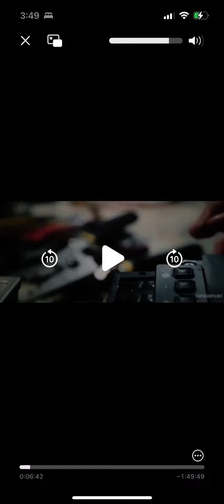Transformers: Rise of the Beasts the family is get ready to do their own thing spoliers sence￼